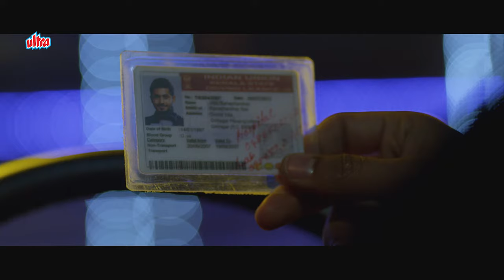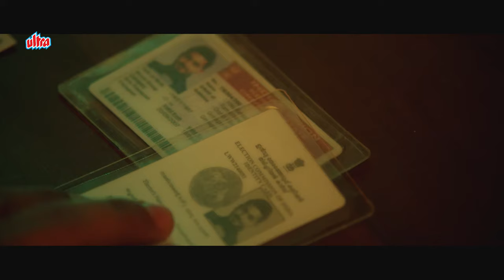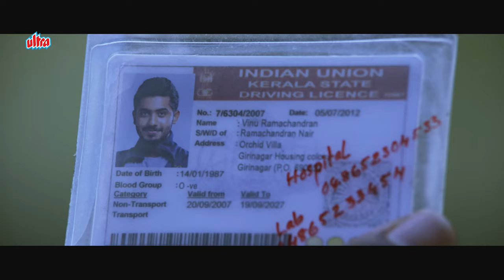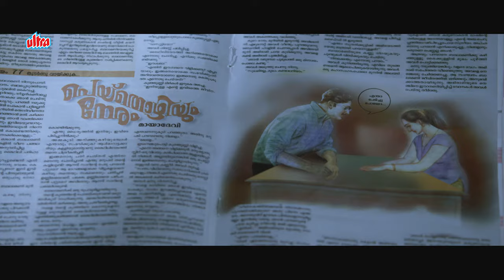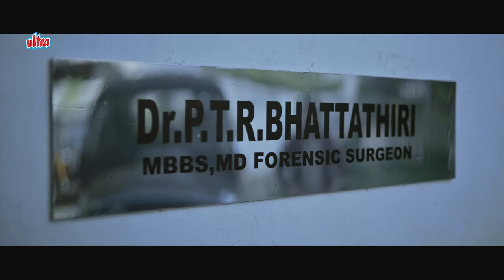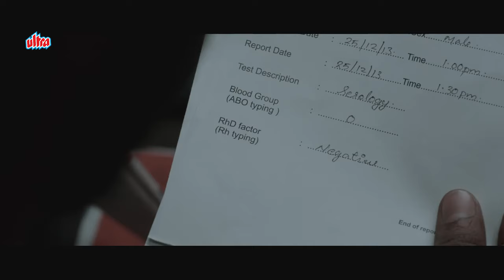7th Day - New Hindi Dubbed Full Movie | Prithviraj, Tovino Thomas, Vinay Forrt, Janani Iyer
7th Day - New Hindi Dubbed Full Movie | Prithviraj, Tovino Thomas, Vinay Forrt, Janani Iyer

Presenting Prithviraj, Tovino Thomas, Vinay Forrt, Janani Iyer neo-noir mystery thriller movie "7th Day", Directed by  Syamdhar.

Synopsis:
When two friends run into David, an IPS official, they reveal an unfortunate event that changed their lives. David helps them get out of the mess but he is not what he claims to be.

Director: Syamdhar
Language: Malayalam
Cinematography: Sujith Vaassudev
Distributed by: August Cinema